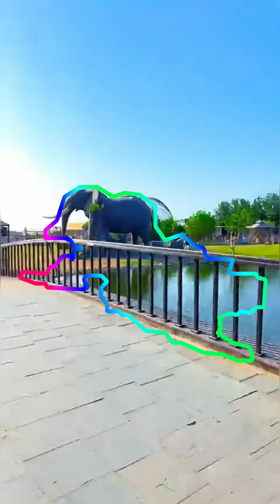بنتي خطفت كلب من حديقة الحيوانات وصار صديقها🙈🐩شهد وسيامند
شهد وسيامند
يوميات عائلة شهد وسيامند
سنابات شهد وسيامند
عائلة شهد وسيامند
ميرا وادم

سناب سيامند : siamand.mustafa
سناب شهد : shahaadssl